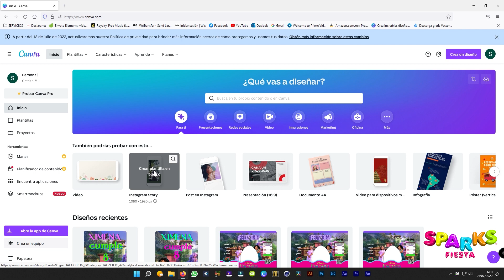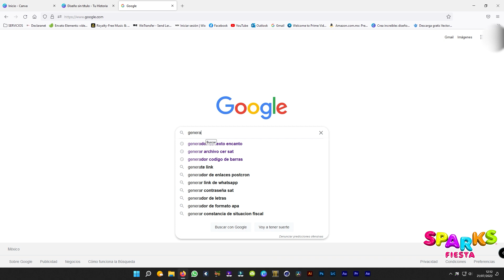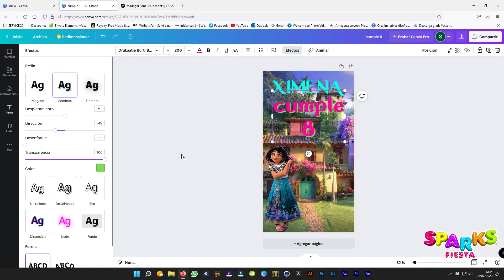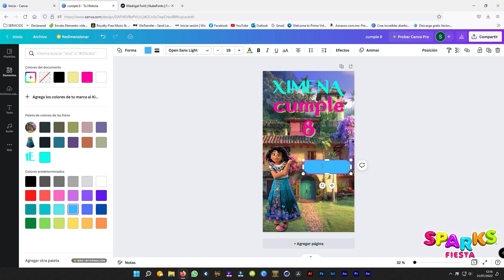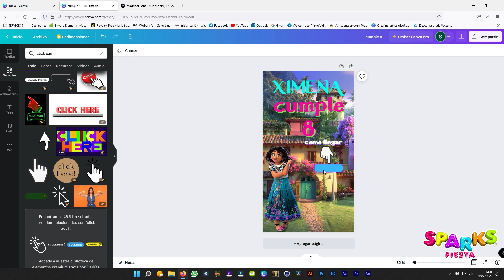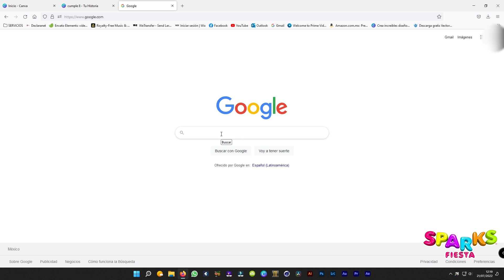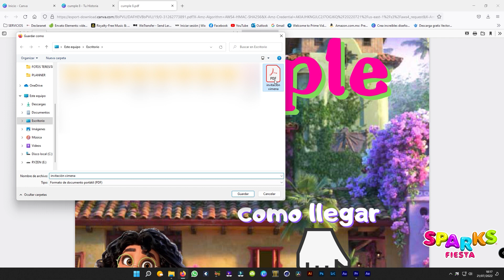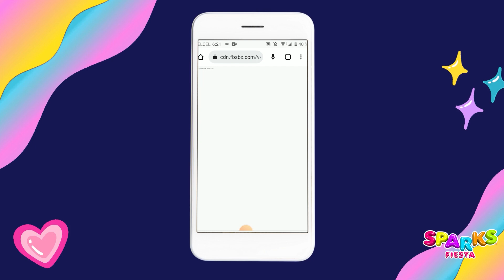COMO HACER UNA INVITACIÓN CON MAPA DE UBICACIÓN | INVITACIÓN INTERACTIVA | canva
TE MUESTRO COMO HACER UNA INVITACIÓN INTERACTIVA CON ENLACE A LA UBICACIÓN DEL EVENTO, ADEMÁS DE UN ENLACE DONDE TUS INVITADOS PODRÁN CONFIRMAR SU ASISTENCIA DIRECTAMENTE A TU WHATSAPP.